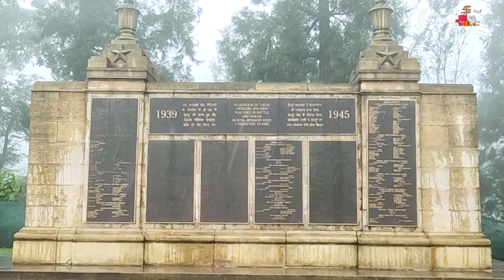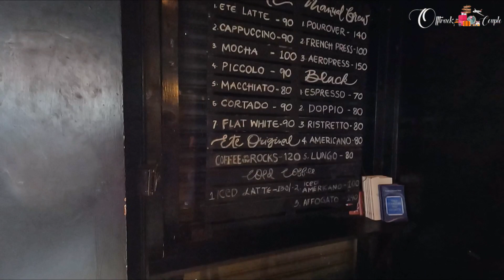Things to See in Kohima | People Eat this in NAGALAND | Nagaland Vlog | Offtrack Couple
Things to See in Kohima and What People Eat in NAGALAND ? If you want to know then watch this video till the end.
Welcome back guys. This time we are travelling to Nagaland. We will be doing the Dzukuo valley trek and exploring Kohima in our way. Watch the full vlog to know with which community we are doing the trek and why is it recommended to go through a community. Details in the link. Know all the information and facts about the trek. Also get to know the do's and don'ts. See you again in our next vlog. Until then take care, bye bye.